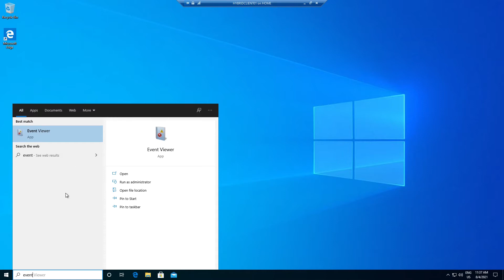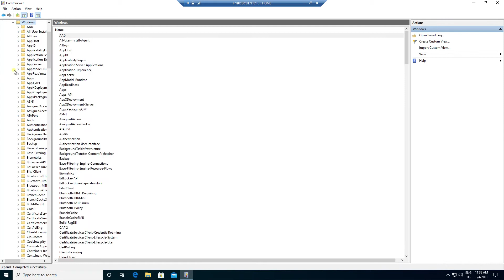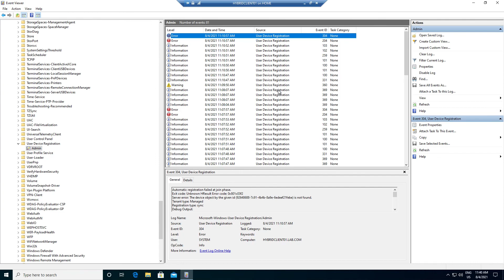Day 25.7 Verify User Device Registration Option in Event Viewer